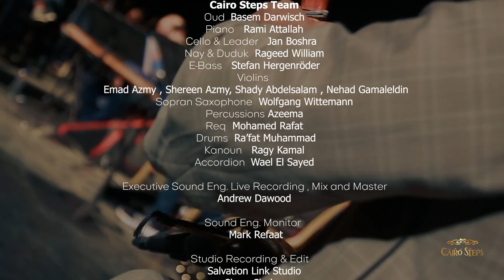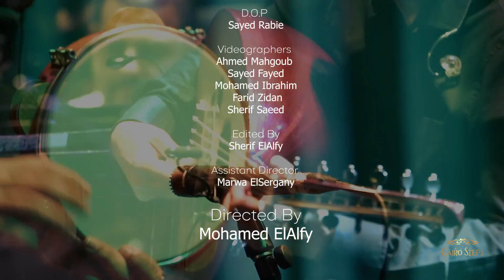Sanctum - Cairo Steps Feat. Maestro Nayer Nagui & Cairo Opera Orchestra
Sanctum :
Conductor :  Nayer Nagui  ( Cairo Opera Orchestra )
Arranged by : Rami Attallah
Orchestration by : Steven Simon

Cairo Steps Team :
Oud : Basem Darwisch
Piano :  Rami Attallah
Cello & Leader  : Jan Boshra
Nay & Duduk : Rageed William
E-Bass :  Stefan Hergenröder
Violins : Emad Azmy , Shereen Azmy,
Shady Abdelsalam , Nehad Gamaleldin
Sopran Saxophone : Wolfgang Wittemann
Percussions :Azeema
Req : Mohamed Rafat
Drums : Ra'fat Muhammad
Kanoun :  Ragy Kamal
Accordion : Wael El Sayed
Executive Sound Eng. Live Recording , Mix and Master : Andrew Dawood
Sound Eng. Monitor  : Mark Refaat
Studio Recording & Edit  :  Salvation Link Shery Shokry
Cairo Opera House Technical Operation Team:
Head Supervisors : Mahmoud Haggag & Yasser Shalaan
Light:  Reda Ibrahim
Technical Director: Nermin Azab
Stage Management: Ghada Yassin

Cairo Opera House –Main Hall   20 December 2019
Chairman of Cairo Opera House : Dr. Magdy Saber

This concert was supported by :  wintershall dea  & Grand Creation
D.O.P :  Sayed Rabie
Editing by Sherif ElAlfy
Assistant Director : Marwa ElSergany
Directed by : Mohamed ElAlfy

Cairo Steps merges and combines traditional Egyptian and oriental grooves with modern jazz improvisation, classical music and contemporary sounds. The music is influenced by spiritual ethnic music as well as European music traditions and alternates between strong unison rhythms, virtuoso solos and meditative soundscapes. The result is a unique music style and an exciting blend of various cultures. The ensemble has played numerous concerts in Egypt and Europe with musicians and artists from around the world including performances at Cairo Opera House in Egypt, Frankfurt „Alte Oper“ in Germany as well as international festivals and live TV shows.